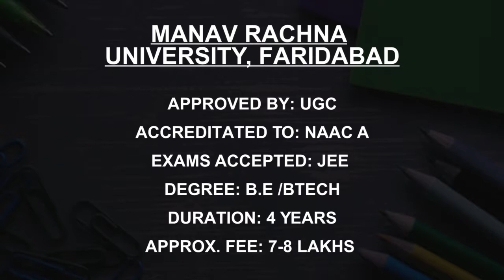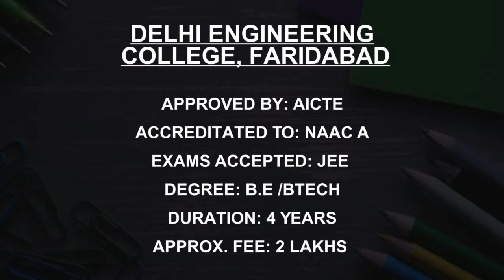Best BE BTECH Colleges in Faridabad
Must Watch.. Best BE/B.Tech Colleges in Faridabad - Fees, Admission

This is not the listing of Top BE/B.Tech Colleges in Faridabad, it's the list of Best BE/B.Tech Colleges in Faridabad as per the ratings given by our users.

Best BE/B.Tech Colleges in Faridabad

National Power Training Institute, Faridabad
Satya Group of Institutions, Faridabad
Manav Rachna University, Faridabad
Echelon Institute of Technology, Faridabad
Delhi Engineering College, Faridabad
Gold Field Institute of Technology and ManagementFaridabad
YMCA University of Science and Technology, Faridabad
Aravali College of Engineering and Management, Faridabad
Brown Hills College of Engineering and Technology Faridabad
Faculty of Engineering and Technology, Manav Rachna
International Institute of Research and Studies, Faridabad